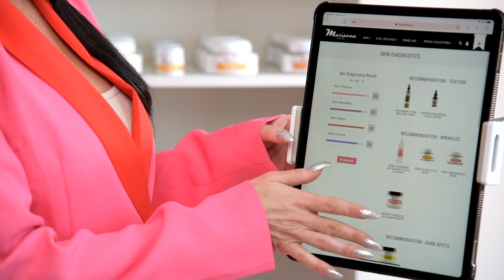Introducing Skin Diagnostics, the perfect addition to your spa.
Clean beauty is the way to go. Consumers all across the board are ditching chemical filled products and choosing greener options. By adding our new skin diagnostics technology with a simple iPad to your salon, holistic spa, or medical spa  your clients will see real time results and receive skin scores, and product recommendations according to skin texture, dark spots, wrinkles and dark circles. Offering green skincare options by Beauty Kitchen and Marianna Naturals along side your medical grade products will create higher customer retention. Our skin tech will offer higher sell through as clients see real time results as well as product recommendations and certainly increase your appointments for other services.